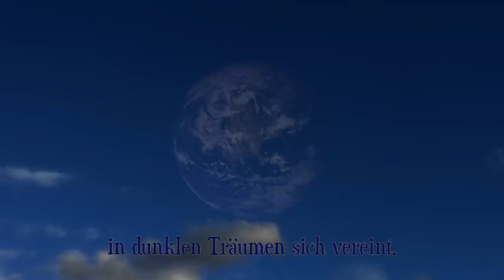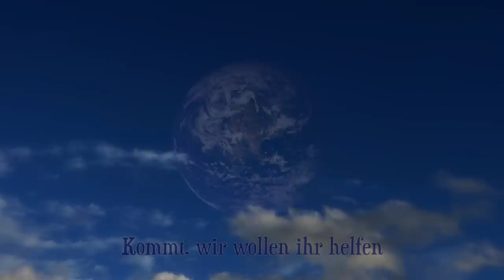Diese Erde (Lied): Text und Musik: Rainer Dimmler, Video: Bernd Stötzner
Text und Musik: Rainer Dimmler
Sopran: Christine Rejam
Video: Bernd Stötzner